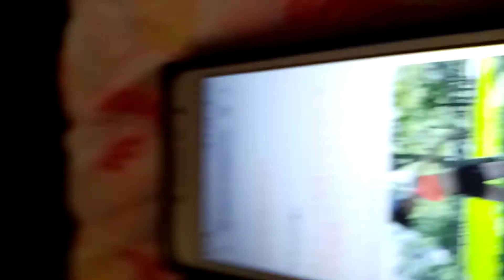Kr drive metic traning marathon 2020